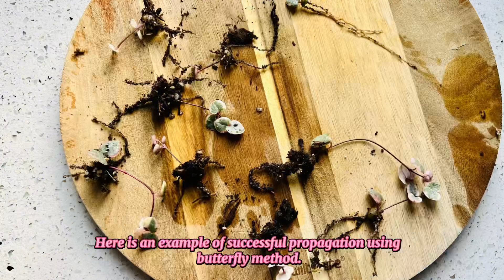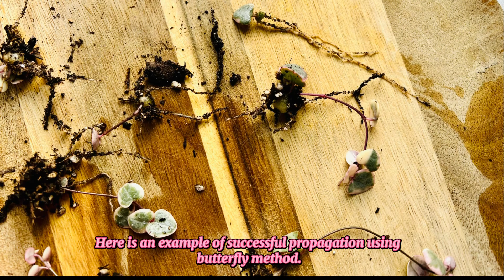Butterfly propagation method. Unique method for creating lush plant from single vine.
Butterfly propagation method is the best method to propagate chain of hearts. One vine can produce lush plant.